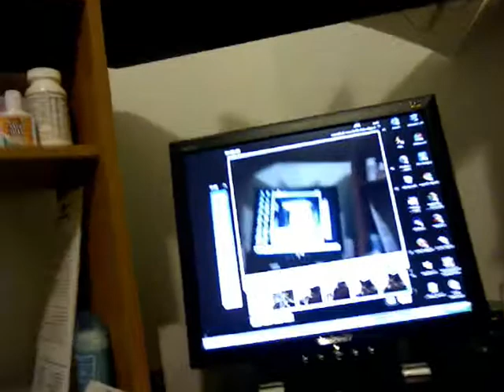Best cat ever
My cat Zephy, being herself, in a series of short films. She's the greatest cat ever! I love her alot ! And in the meantime, we can all enjoy my cat !!